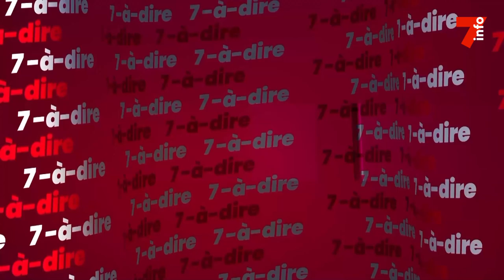7-à-dire | Entretien avec Frédérick Zahbi Djo, psychologue clinicien